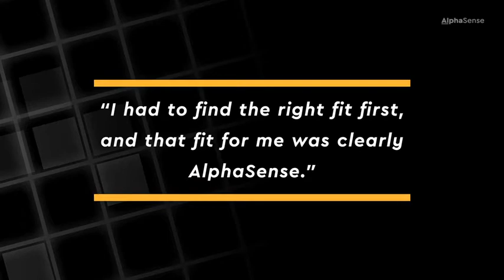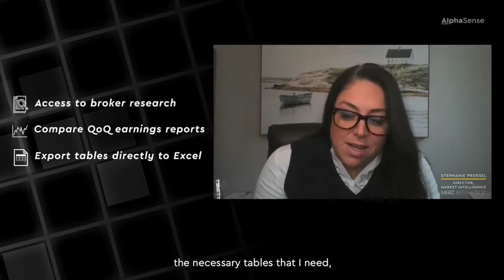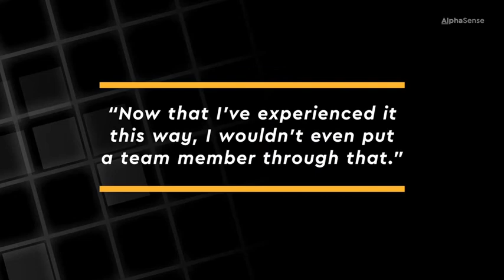Merz Aesthetics beats deadlines with AI - Client Stories - AlphaSense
The Director of Market Intelligence at Merz Aesthetics shares how AlphaSense's intuitive AI search platform allowed her ‘one woman program’ to beat deadlines.